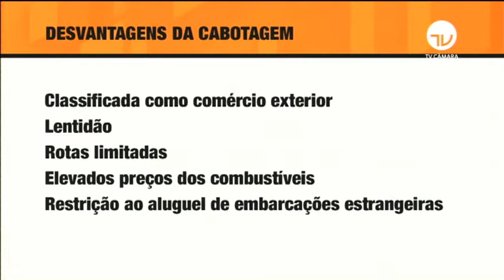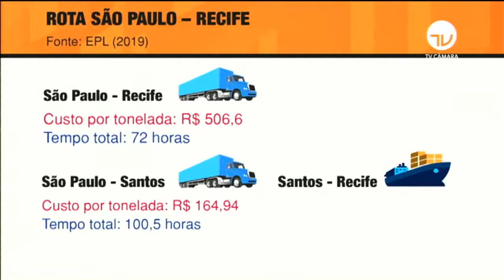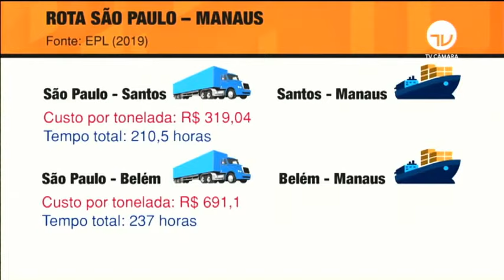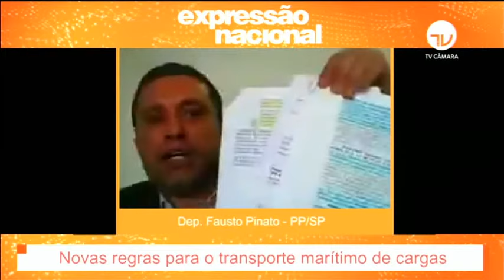Expressão Nacional - Novas regras para o transporte marítimo de cargas - 07/12/2020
Está em debate na Câmara uma proposta do governo que ficou conhecida como BR do Mar, e que tem como objetivo aumentar a participação do sistema aquaviário na matriz de transportes brasileira.

A proposta foi bem recebida pelo setor e pelos parlamentares, mas alguns pontos preocupam.

Entre eles, a possibilidade de invasão de empresas estrangeiras e de que empregos que poderiam ser gerados no brasil acabem crescendo lá fora.

O Expressão Nacional debate as novas regras para o transporte marítimo de cargas.

Convidados:

- Deputado Fausto Pinato (PP-SP);
- Deputado Sergio Souza (MDB-PR);
- Dino Antunes - ​Diretor do Departamento de Navegação e Hidrovias do Ministério da Infraestutura;
- Luís Fernando Resano - Diretor-executivo Associação Brasileira dos Armadores de Cabotagem - ABAC

Apresentação: Maristela Sant'Ana